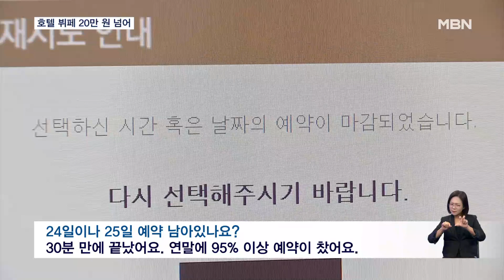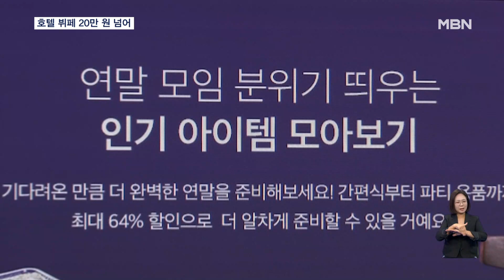고물가에도 연말 호텔은 '성수기'…양극화 소비 뚜렷 [굿모닝 MBN]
【 앵커멘트 】
  호텔들이 연말 성수기를 노려 뷔페 가격을 일제히 올렸습니다.
  이런 불경기에 1인당 20만 원이 넘는데도 자리가 없을 정도라고 합니다.
  정예린 기자입니다.

【 기자 】
  서울의 한 특급호텔, 12월 성수기가 되자 뷔페 가격이 만 원 더 올랐습니다.

  극성수기인 연말에는 2만 원 더 오릅니다.

  4인 가족이면 90만 원에 육박하는 금액입니다.

 다른 호텔도 12월 들어 일제히 가격을 올렸는데 이마저도 남은 자리가 거의 없습니다.

  ("24일이나 25일 예약 남아있나요?")
  "30분 만에 끝났어요. 연말 전체가 95% 이상 예약이 다 차있어요."

 호텔에서 파는 크리스마스 케이크도 30만 원이 넘습니다.

▶ 인터뷰 : 박태형 / 경기 남양주시
- "특별한 기간이니까 충분히 즐길 수 있다고 생각이 돼요."

  한쪽에서는 빠듯해진 주머니 사정을 고려해 보다 저렴하게 연말을 즐길 수 있는 기획전이 열렸습니다.

  온라인 쇼핑몰에서는 크리스마스용 냉동식품을 선보이고, 마트에서 내놓은 만 원 안팎의 크리스마스 케이크도 인기입니다.

▶ 스탠딩 : 정예린 / 기자
- "직접 연말을 기념할 수 있는 가성비 제품들을 구매해 봤는데요. 5만 원 내외로 두 명이서 충분히 즐길 수 있는 양입니다. "

▶ 인터뷰 : 이유민 / 경기 의왕시
- "가성비 있게 마트에서 다양한 파티음식을 구입해서 연말 파티를 즐길거예요."

  경기 불황이 심해질수록 소비 양극화 현상이 두드러지고 있습니다.